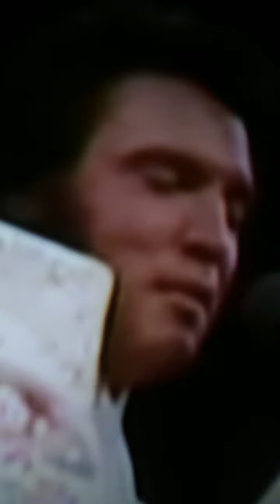Elvis Presley Burning Love!